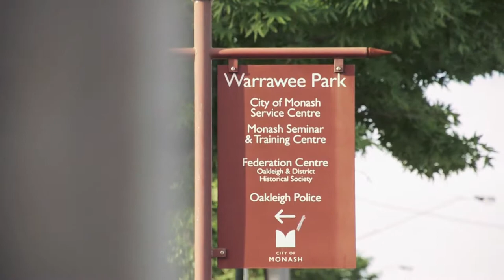Greek Glendi Oakleigh Festival 2015 HD Event Footage Video